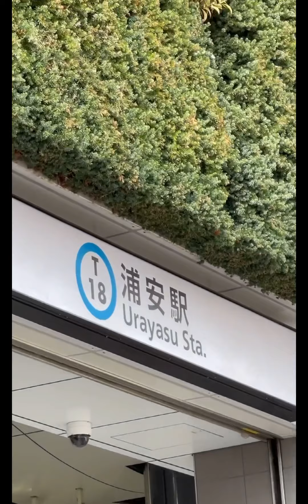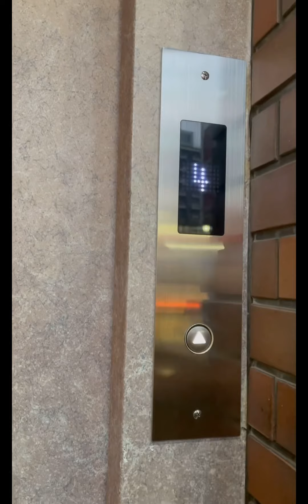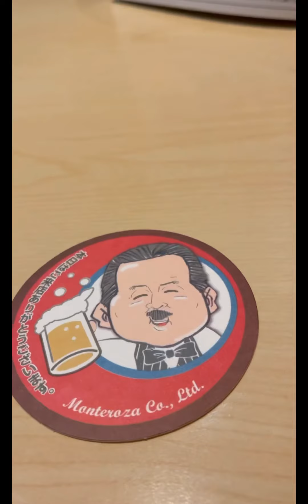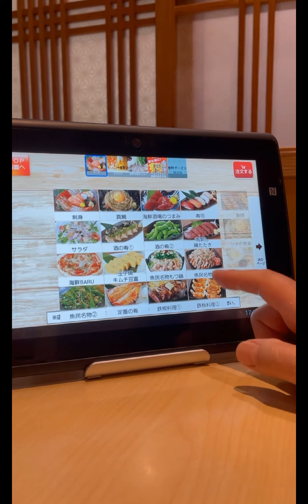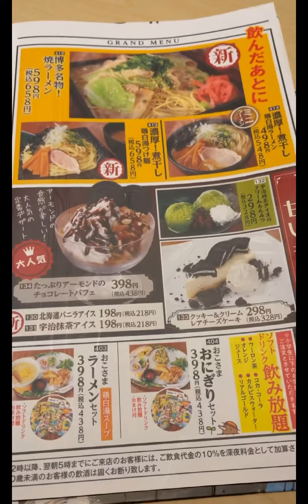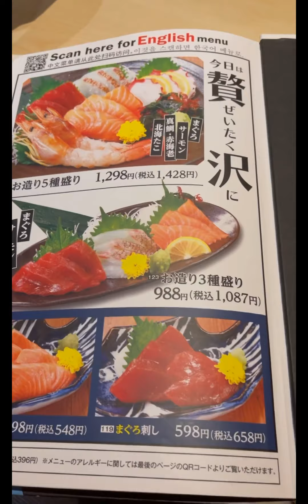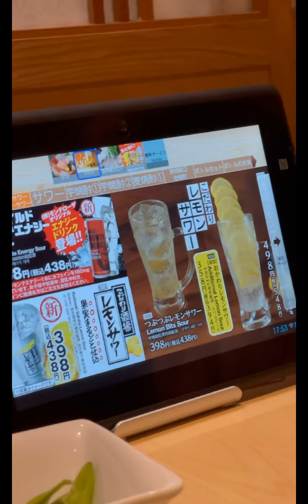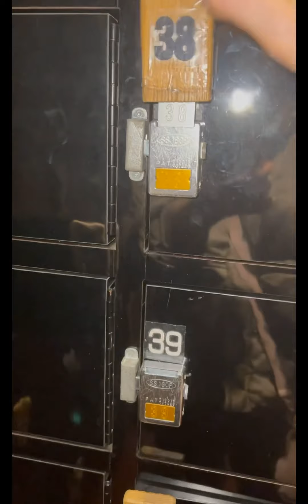Halika sa Urayasu! Tayo ng mag IZAKAYA !@leocelynentertainment4988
Ang Urayasu ay sikat na lugar sa Japan kung saan dito mapupuntahan ang Tokyo Disneyland at Disneysea... Marami ring mga restaurants , at isa na ang Japanese Restaurant na kung tawagin ay Izakaya.. Dito kami nagpunta ! Halika at samahan nyo kaming kumain habang nagkukulitan. @leocelynentertainment4988